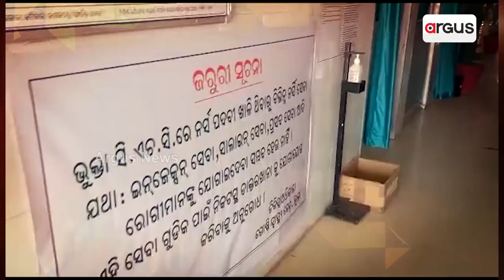Rok Thok : Concerning Health Care System In Odisha